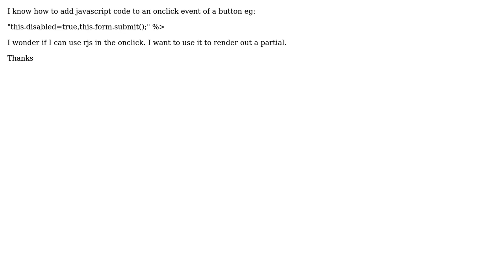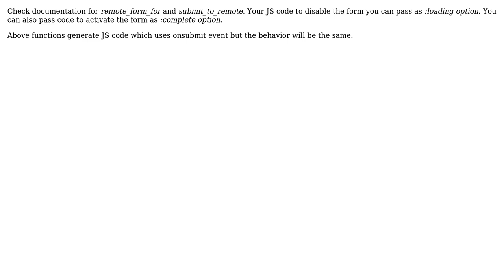Use RJS code in the onclick event of a button (2 Solutions!!)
Use RJS code in the onclick event of a button

With thanks & praise to God, and with thanks to the many people who have made this project possible! | Content (except music & images) licensed under CC BY-SA | Music | Images & others | With thanks to user Tarscher user Greg Dan user Bank and the Stack Exchange Network Trademarks are property of their respective owners. You are responsible for your own actions.